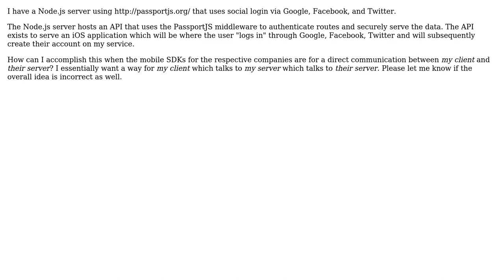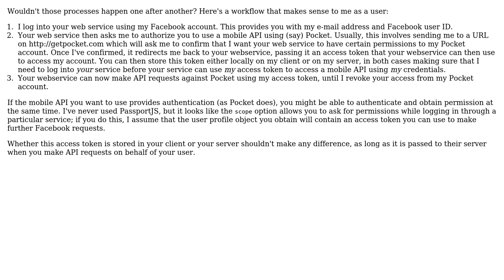Software Engineering: Social auth from mobile app connected to API server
With thanks & praise to God, and with thanks to the many people who have made this project possible! | Content (except music & images) licensed under CC BY-SA | Music | Images & others | With thanks to user gnat user Gaurav user Carpetfizz and the Stack Exchange Network Trademarks are property of their respective owners. You are responsible for your own actions.